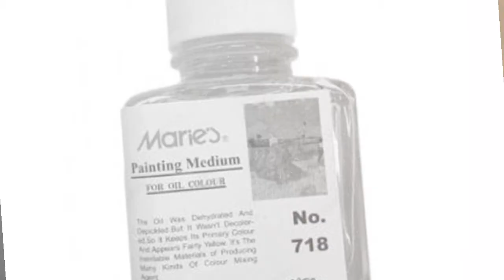TEKNIK & MEDIA SENI RUPA 2 DIMENSI